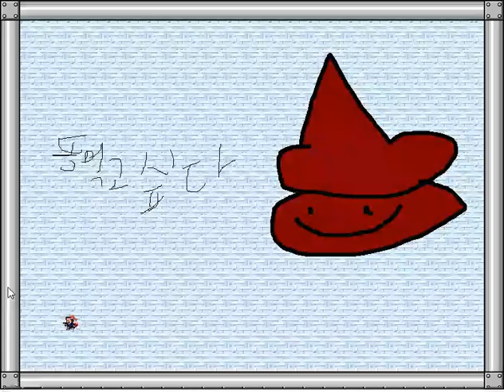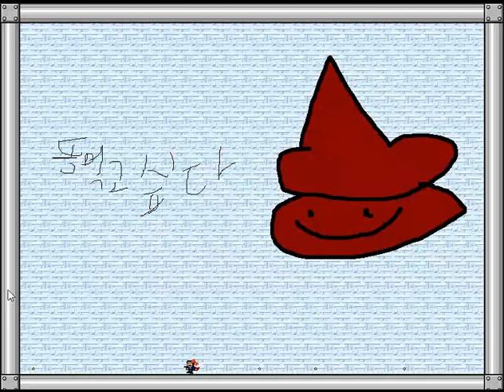kill the ddongmodati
55976 deaths, 30:51 IGT (~50h recording)
and a bunch of practice

second save is by far my new longest needle grind at ~37h

Creator: 5zoom